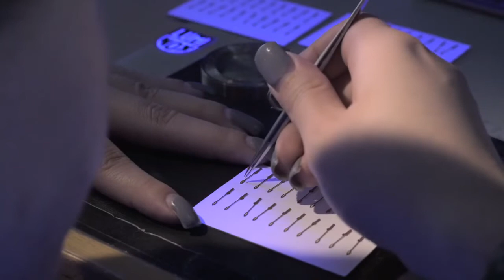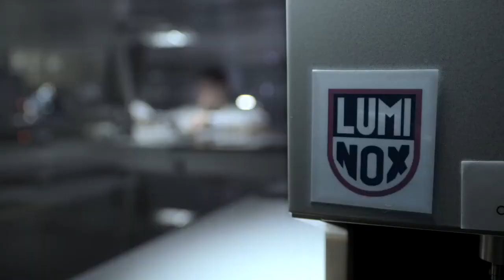Luminox watch production in Switzerland • Watchard.com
See how Luminox watches are made.